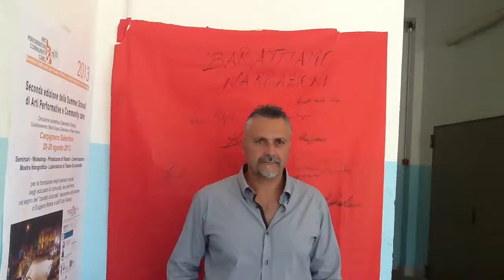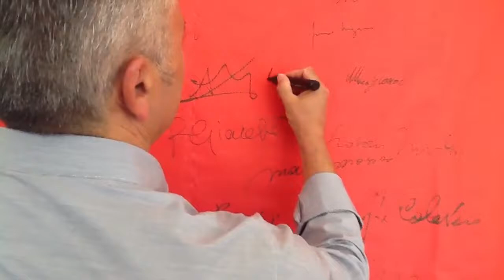Rocco De Santis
In questa sezione i Performer della 2a edizione della Summer School di Arti performative e community care, edizione 2013, dal titolo "Narrazioni dalla terra per la terra. Piccole e grandi migrazioni di ieri e di oggi" - Carpignano Salentino, 20-29 agosto.